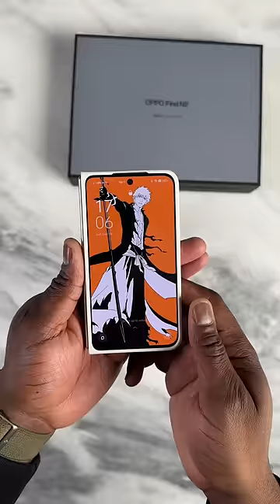Oppo Find N2 Unboxing!